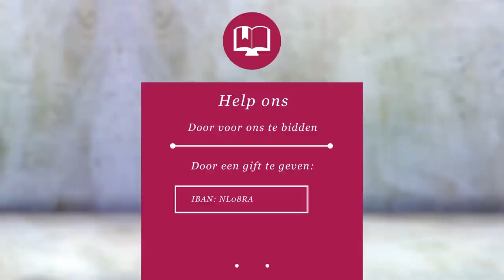Hoe word ik wedergeboren? | dr. G.A. (Gert) van den Brink